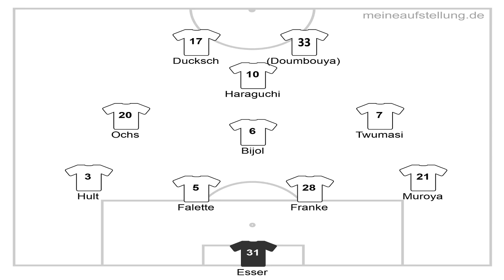🔴Hannover96 - Würzburg/ PFLICHTSIEG! /Vorschau